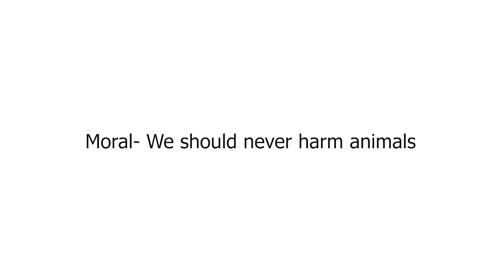Three Hunters |Moral Stories |Bedtime Stories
Enjoy the fun of Englishstories & ChildrenStories with funny cartoons for kids
English aims to bring fun to learn educational videos for kids in the form of KidsStories
Stories play a vital role in the growth and development of children. The videos they watch and the characters they get to know can become like friends. Stories are a great way to introduce new words and ideas into a child’s language – starting with picture books for the very young, stories can help children learn about concepts such as shape, size, space and color, up and down, inside and outside, numbers, the names of objects and Good Manners. They can also teach children about everyday tasks, such as how to brush their teeth, taking care of animals, cleaning and tidying and behavior. Stories are also useful for teaching more complex ideas, such as the importance of sharing, the passage of time, compassion for others.

Bedtime Stories | English Cartoon For Kids | Fairy Tales In English